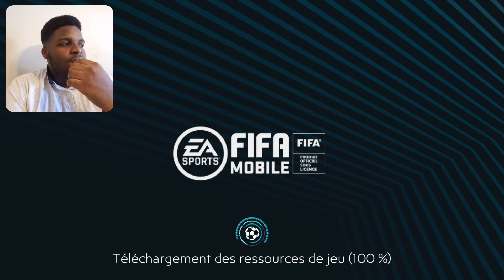TEAM OF THE YEAR-I COULD POSIBLY GET 96 OVR MESSI OR 92 OVR RONALDO-FIFA MOBILE 20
I could actually get 96 ovr messi and 92 ovr ronaldo because i have the gems for it.

Intro
New effects :) | Template#21 Free To Use.
by CJ39Fx
Outro
Epic Colorful Outro #8
created by CresentXR